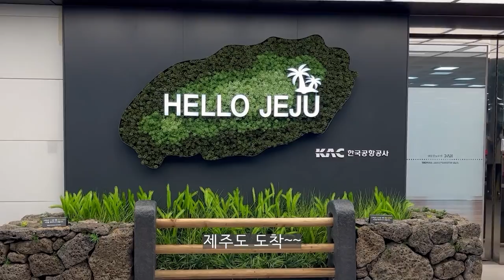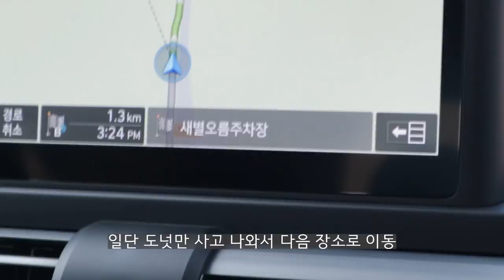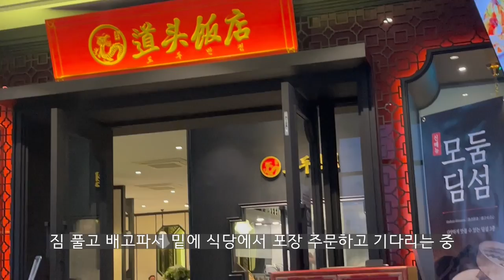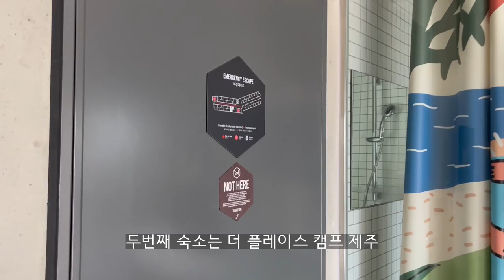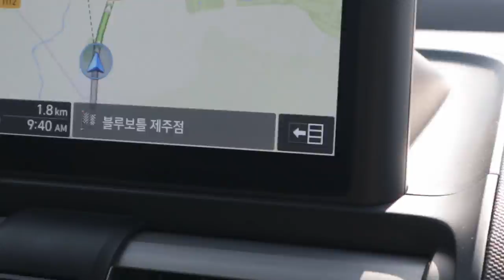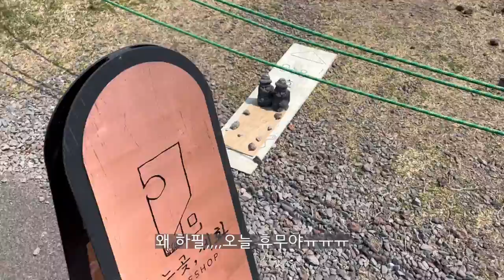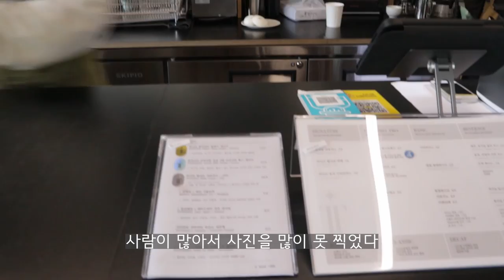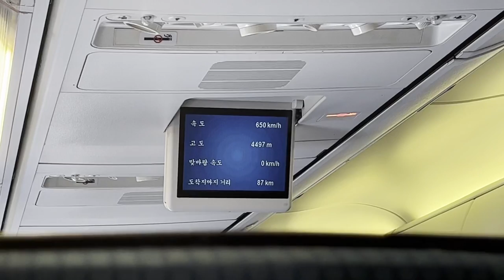Vlog. 제주도 3박 4일 여행 | 4월 제주도 여행 | 여행 브이로그 | Jeju Vlog | 휴학생 여행기 | 여행기록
제주도 여행 기록(2022/04)

1일차: 김만복김밥- 한담해안산책로- 랜디스도넛- 새별오름- 하소로커피- 더본 호텔

2일차: 더본호텔조식-샤러니숲길- 홉히워크룸-쇠소깍 -하효살롱협동조합-서귀포올레시장-플레이스캠프 -광치기해변 및 유채꽃밭

3일차: 광치기해변 해돋이- 해녀의집 아침- 비자림- 블루보틀제주-세화해변-김녕해수욕장-갈치공장-어니스크밀크 본점-플레이스캠프- 유채꽃밭

4일차: 광치기해변 해돋이- 한림칼국수- 절물휴향림- 커피템플- 제주대학교 - 전농로벚꽃거리- 용담포구- 차반납- 공항